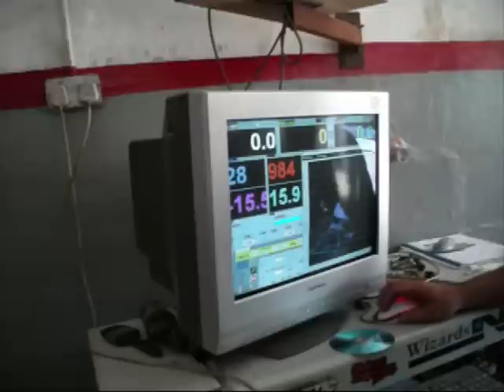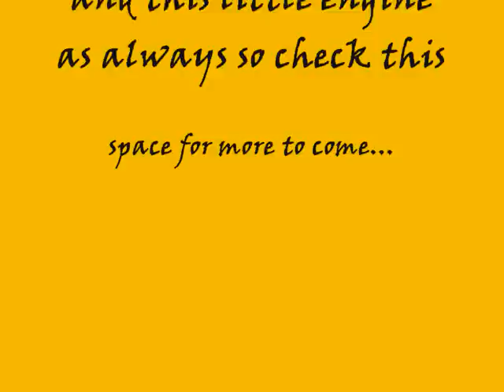1.4l pushrod turbo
mk1 escort with 1.4l ford pushrod converted to run turbocharged.
182bhp and mid 12sec 1/4miles with 12psi boost on std internals.
max power achieved-194bhp@14psi boost.